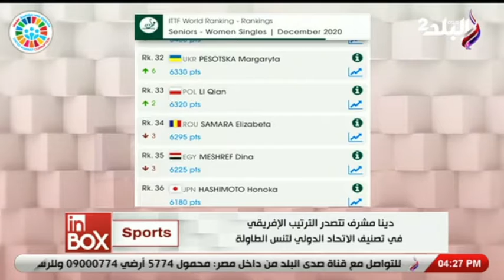انبوكس رياضة 5-12-2020